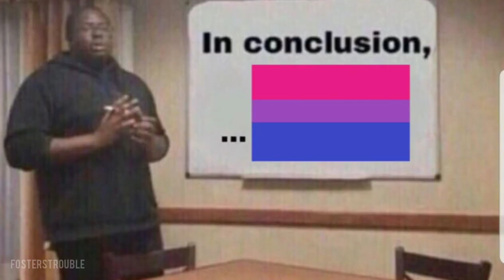Callie and Ximena cute moments // The Fosters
I ship it so hard. Enjoy